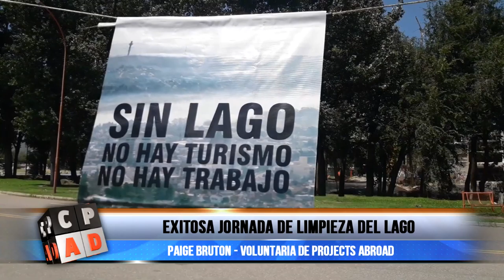EXITOSA JORNADA DE LIMPIEZA DE LAS COSTAS DEL LAGO SAN ROQUE